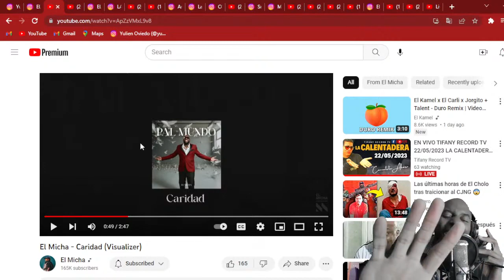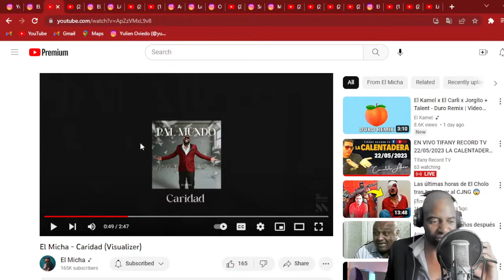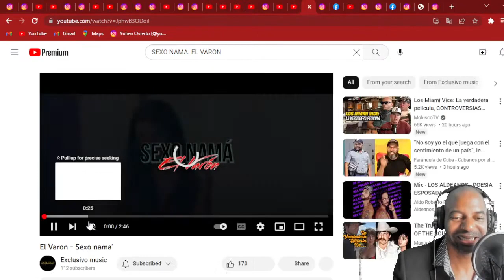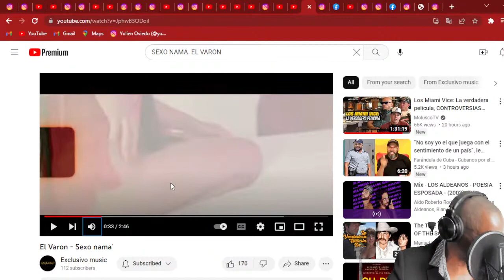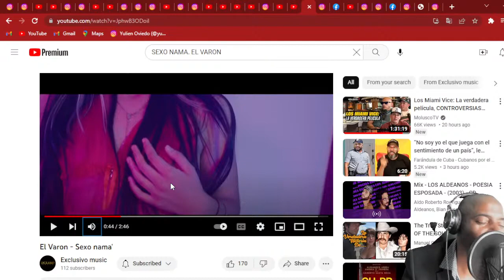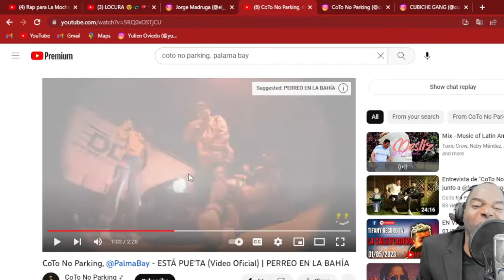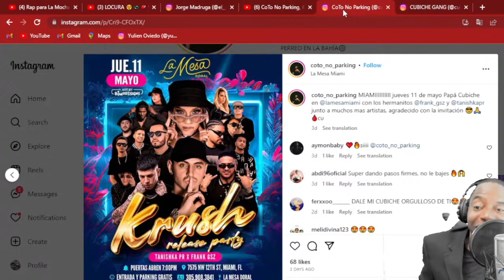EL MICHA UNE A JORGE JR, INSURRECTO,YOMIL, EL TAIGER YULIEN OVIDEO Y CHESCO PARA TIRARLE AL CHOCO!